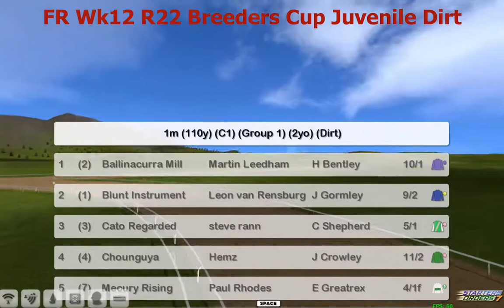FR Wk12 R22 Breeders Cup Juvenile Dirt